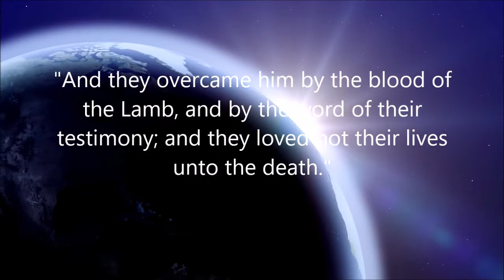Testimonies/ Testimonios (part 7)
Apocalipsis 12:11 es el TEMA detrás de esta serie de Testimonios en comunidades de todo el mundo. Es nuestra oración que sean una bendición para aquellos que están pasando por estos problemas. Jehová nos ha dado poder para lograr y es Su nombre lo que alabamos. 11.) Y ellos lo vencieron por la sangre del Cordero, y por la palabra de su testimonio; y menospreciaron sus vidas hasta la muerte.
El servicio se lleva a cabo todos los sábados a las 11:00 am hasta el mediodía. Si alguna vez se encuentra en el área de Denver, CO, ¡lo invitamos a unirse a nosotros para alabar y adorar a nuestro Señor! ¡Dios los bendiga y gracias por mirar!
 ¡SIÉNTETE LIBRE DE VER O CARGAR SERVICIOS! GRACIAS Y COMO SIEMPRE ANIMO POR EL PRONTO REGRESO DEL SEÑOR. El servicio se lleva a cabo todos los sábados a las 10:00 am hasta las 12 y el almuerzo es después. Si alguna vez se encuentra en el área de Denver, CO, ¡lo invitamos a unirse a nosotros para alabar y adorar a nuestro Señor! ¡Dios los bendiga y gracias por mirar!